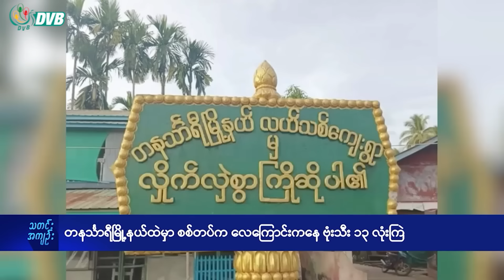DVB Digital နေ့လယ် ၁ နာရီ သတင်း (၃၁ ရက် ဇူလိုင်လ ၂၀၂၄)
- စဉ့်ကူးမြို့နယ်ထဲက စစ်တပ်နဲ့ပျူ အထိုင်ချတပ်စွဲနေတဲ့စခန်းကို သိမ်းပိုက်။
- တနင်္သာရီမြို့နယ်ထဲမှာ စစ်တပ်က လေကြောင်းကနေ ဗုံးသီး ၁၃ လုံးကြဲ။